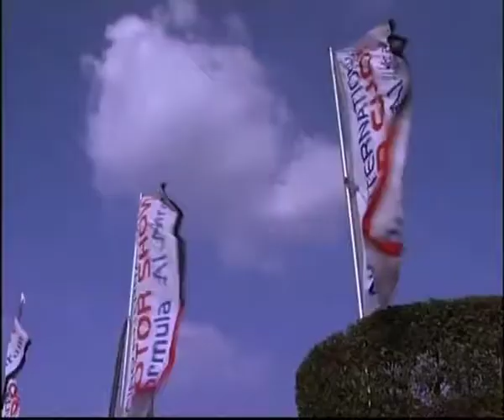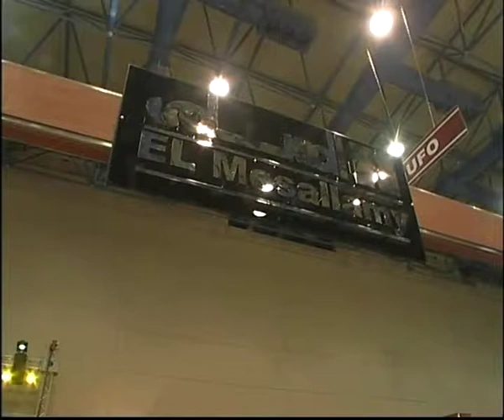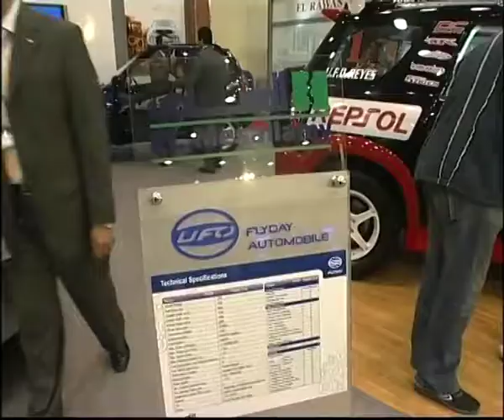Alamal | Formula Exhibition 2007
Alamal In Formula Exhibition 2007

11 - 15 January 2007